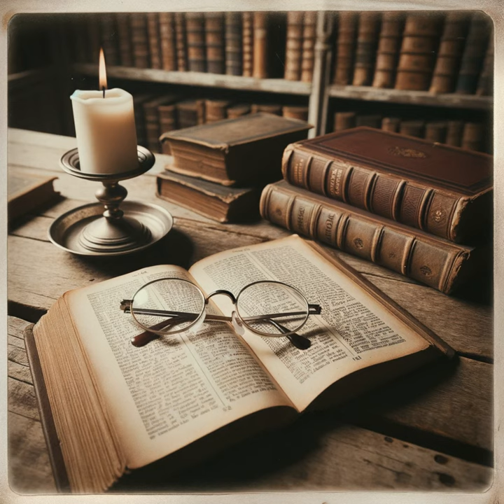Teaching That Transforms: Facilitating Life Change Through Adult Bible Teaching by Rick Melick an...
Rick and Shera Melick dig into andragogy, an educational theory focused on adult learning distinctly different from pedagogy, which targets children. They gravitate toward Malcolm Knowles' interpretation of andragogy, viewing it as an approach that values the learner's experiences, encourages self-direction, and pursues practical, problem-centered learning. The Melicks emphasize the need for instructional methods tailored to adult learners' distinct characteristics, which demand greater autonomy and immediate applicability of knowledge. Further, despite recognizing the value and influence of andragogy on adult education, the Melicks critique the theory for its vague definitions and potential disconnect with the cultural and contextual realities of diverse learners. They contend that the assumptions of andragogy predominantly reflect Western values and may not universally apply to all adult learners. Given these limitations, they accentuate the need for educators to weave various pedagogical methods, including andragogy, into their practices, ensuring they cater to the broad spectrum of cultural backgrounds in adult education. Besides, the Melicks also reflect on the application of andragogy within Christian education, where the principles can be nuanced to align with Christian tenets. In this setting, andragogy aims not just to impart knowledge but to inspire intrinsic transformation adhering to Christian values and principles. The goal is to engage with adult learners in a way that their learning path contributes to their spiritual growth, enhancement of their personal and communal faith, and the ability to apply teachings to real-life scenarios. Additionally, self-directed learning is closely examined, with Tough's linear model discussed as a key methodology for adults assuming control over their education. Gerald Grow's instructional model is cited as a practical guide for educators to support adult learners' evolving self-direction and independence. Lastly, despite reduced research interest in SDL compared with transformative learning, the Melicks stress its lasting significance in adult education. They advocate for learning environments that promote personal responsibility, match educational experiences to learner motivations, and adapt teaching to cultural and individual contexts. Educators are encouraged to self-assess their use of SDL strategies, ensuring a balance between directing education and empowering learners, thus fostering an enduring culture of lifelong learning.